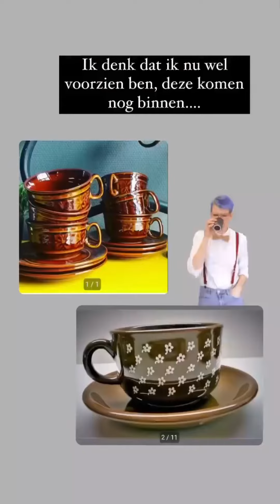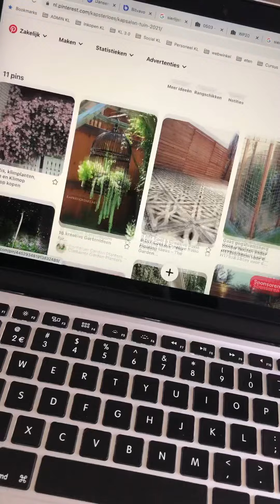Kapster Loes 3.0 in proces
Na lang zoeken is het gelukt, een droom die ineens echt en tastbaar wordt dit najaar. Helemaal Loes, comfortabel, huiselijk en echt jezelf kunnen zijn in de tofste sfeervolste salon van onze regio.

Ik neem je mee in de ontwikkelingen backstage via mijn Instagram account Loesjejosine.